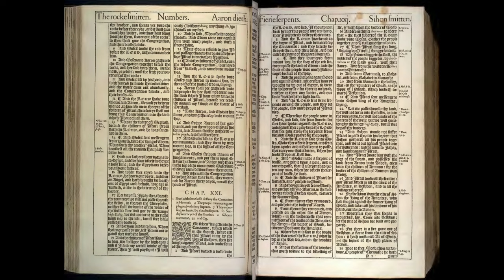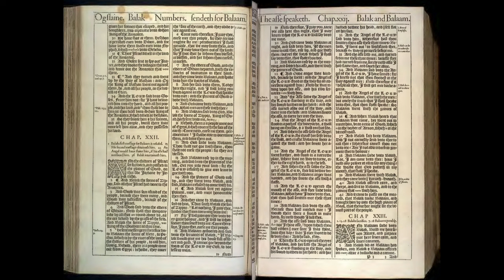Numbers 19-21: Daily Bible Reading | Day 50 | 1611 King James Version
On Day 50, we venture through Numbers chapters 19 to 21, traversing narratives of purification, rebellion, faith, and divine provision. These chapters encapsulate the Israelites' continued journey through the wilderness, marked by both challenges and miraculous demonstrations of God's power and guidance. The themes of purification, judgment, and redemption vividly illustrate the complex relationship between a holy God and His chosen people.

🔹 Numbers 19: The Red Heifer and the Law of Purification
This chapter introduces the purification ritual involving a red heifer, a unique and detailed ceremony aimed at addressing the problem of ritual impurity caused by contact with death. The ashes of the red heifer, mixed with water, serve as a means for purification, highlighting the seriousness with which God views cleanliness and setting a precedent for the importance of ritual purity among the Israelites. This ceremony underscores the themes of life, death, and the necessity of purification to approach God.

🔹 Numbers 20: The Waters of Meribah and the Death of Aaron
In Numbers 20, the Israelites face the challenge of thirst, leading to another episode of complaint against Moses and Aaron. In response, God instructs Moses to speak to a rock to bring forth water, but Moses, in his frustration, strikes the rock twice. This act of disobedience results in God decreeing that Moses and Aaron will not lead the Israelites into the Promised Land. This chapter also narrates the death of Aaron and the transfer of his priestly garments to his son Eleazar, signifying the continuation of the priesthood. These events reflect on leadership, the consequences of disobedience, and the transition of roles within the community.

🔹 Numbers 21: Victories, The Bronze Serpent, and Journeys
Chapter 21 recounts several victories over Canaanite kings, showcasing God's provision and the fulfillment of His promises to give the Israelites the land. However, the narrative of the bronze serpent stands out as a poignant lesson in faith and divine provision. After complaining about the lack of food and water, the Israelites are punished by fiery serpents. Moses is instructed to make a bronze serpent and lift it on a pole; those who look upon it are healed, symbolizing salvation and redemption for those who turn to God in faith. The chapter closes with further travels and conquests, underscoring the theme of divine guidance and protection.

🤔 Reflecting on Numbers 19-21
These chapters offer rich narratives filled with lessons on purity, leadership, faith, and the consequences of actions. They present a continued exploration of the Israelites' relationship with God, characterized by testing, disobedience, and God's merciful provision.

As you reflect on these chapters, consider:

ㆍHow does the ritual of the red heifer speak to the broader themes of purity and holiness in our approach to God?
ㆍWhat lessons can we learn from Moses' actions at Meribah about leadership, obedience, and the consequences of our actions?
ㆍIn what ways does the story of the bronze serpent provide insight into the nature of faith, judgment, and redemption?

🔔 Join us as we continue our journey through Numbers, gleaning insights into the character of God, the nature of faith, and the complexities of leading and living as a community under divine guidance.

00:00 Numbers Chapter 19
04:05 Numbers Chapter 20
08:57 Numbers Chapter 21